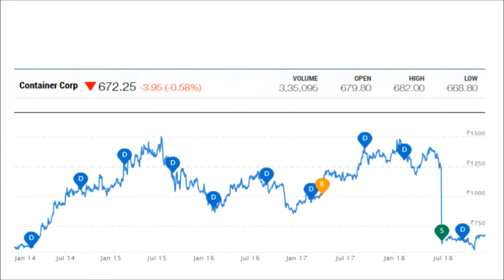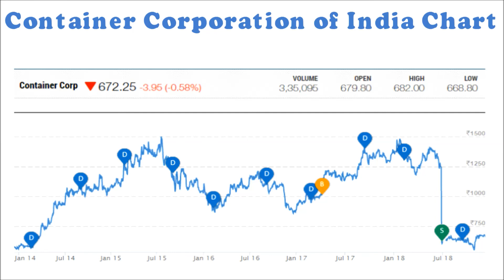BONUS ISSUE: CONCOR: 20th DECEMBER : Container Corporation of India Ltd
In this Video we discussed the details of  Container Corporation of India Ltd(CONCOR)

We discussed about the CONCOR because the company is going to announce BONUS ISSUE on 20th December

Anyone can take the benefit of this Bonus Issue

If you invest at the right time then in 20-30 days you will easily get 5 – 10% return from the BONUS ISSUE